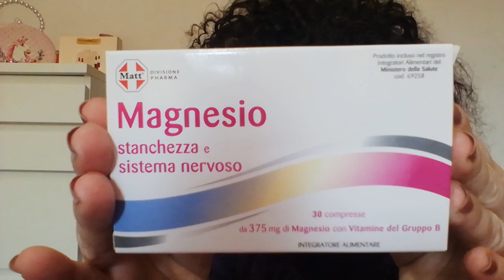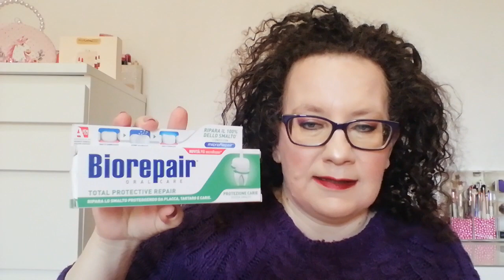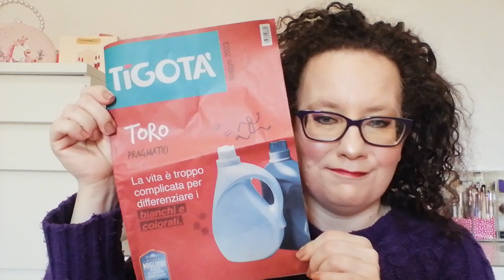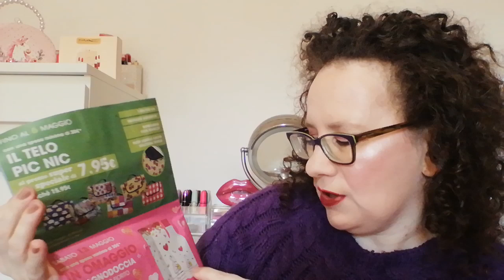TIGOTÀ spesa soprattutto NOVITÀ BEAUTY 😍😀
Ciao ragazzi oggi vi mostro cosa ho acquistato da tigotà i primi del mese di maggio, sono andata un po' di fretta come molto spesso succede e infatti ho dimenticato diverse cose ma vi mostro i prodotti soprattutto beauty che ho comprato, con alcune novità..

Sulle labbra indosso : rossetto Nabla matte Berry Call
Sulle unghie indosso : smalto Nails Inc Be Your Bear with me

Buona visione 💜